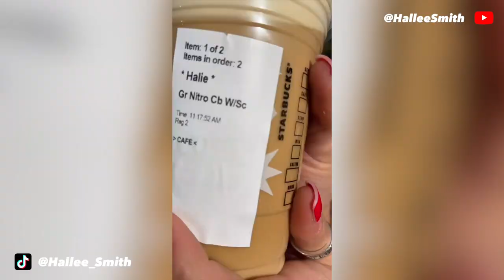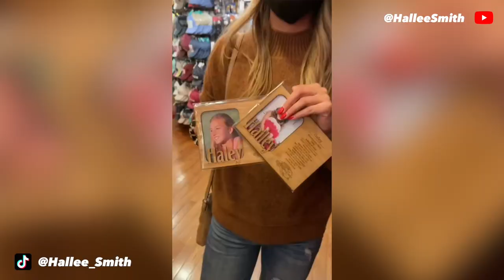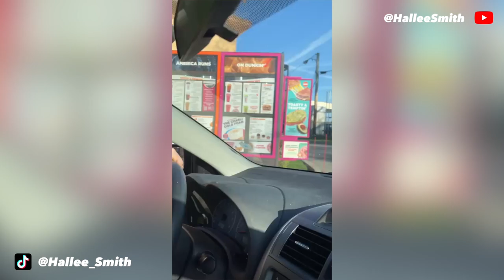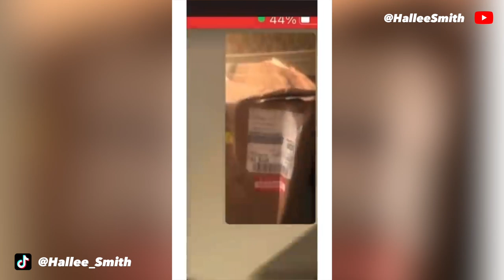Hallee Smith Top 10 Viral TikToks Compilation (In Order)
I wanted to put together my top ten most viral youtube shorts in one place! Starting with number 10, and building up to my number one most viral video. Enjoy pals :) What compilation should I do next?!

► Taste It - Musician: @tellyourstorymusicbyikson
► I have a chicken - Musician: @incompetech_kmac

Hang Out on Other Platforms!